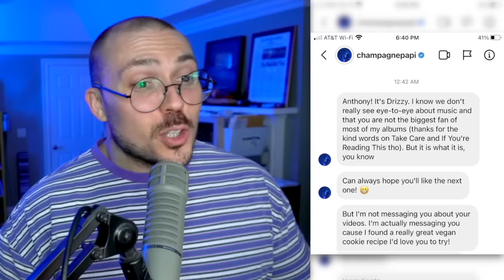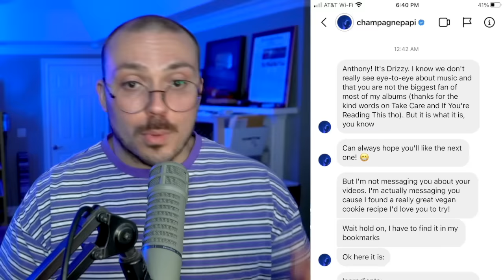Drake Slid Into My DMs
Never could have expected this.